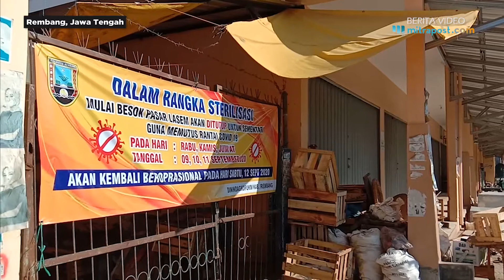USAI TES SWAB MASSAL, PASAR LASEM MASIH DITUTUP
Pasar Lasem kini ditutup sementara setelah tes swab massal yang terjadi pada tanggal 3 September lalu. Pada banner yang dipasang di pintu menyatakan pasar akan kembali di buka pada  Sabtu (12/9/2020).

Sedangkan untuk swab sendiri saat ditanyakan ke Tim Gugus Tugas Rembang, hasilnya belum di ketahui. "Belum keluar mas," jelas Arief Dwi Sulistya, Humas Gugus kota Rembang pada Jumat (10/9/2020).

Perubahan Lasem dari area kuning ke zona merah mengingat kasus pasien dari area Lasem paling tinggi di Rembang.  "Lasem paling banyak. Dari hitungan 14 hari terakhir ini masih ada 19 pasien positif," pungkas Arief.